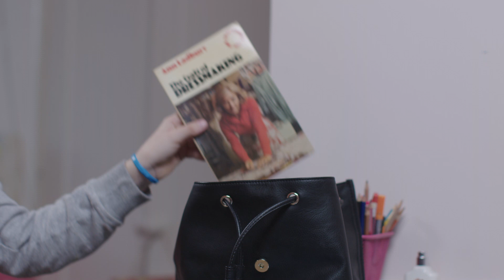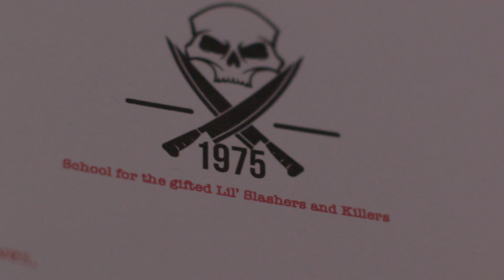Lil' Slashers School for Killers - Max Vivian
Max Vivian's BTEC media course work final project. Including Olivia Whitfield, Brad Vollans, Luke Reeves and Lucy Vivian.